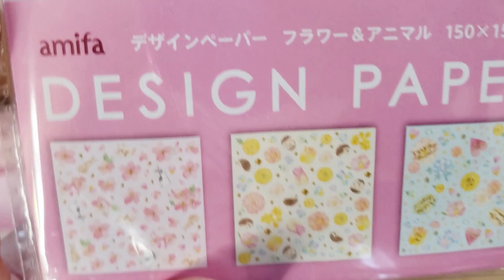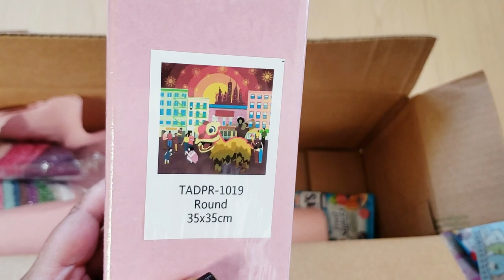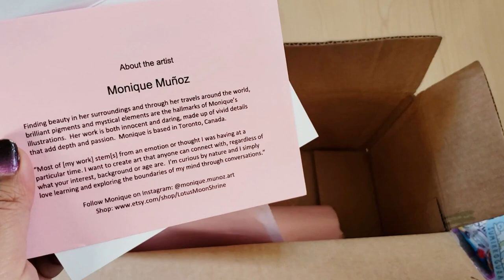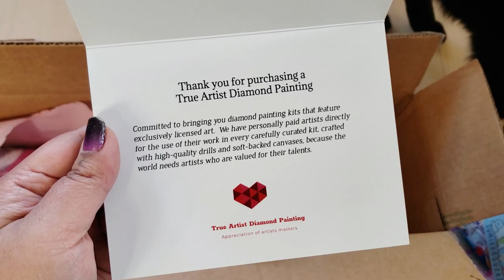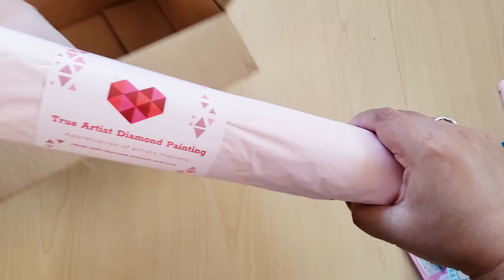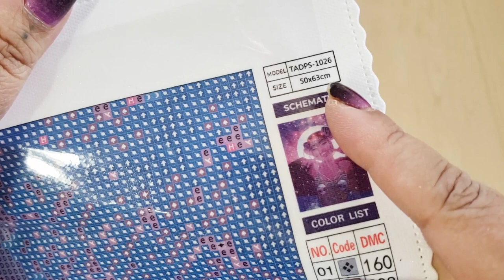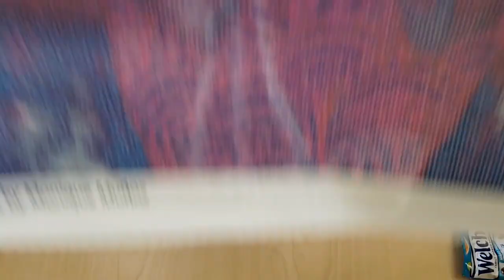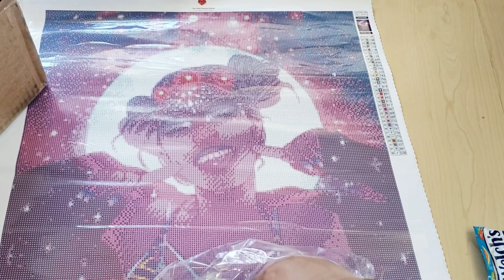MY 1ST FROM THIS COMPANY | True Artist Diamond Painting Unboxing | Eccentric Aquarius Monique Munoz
Ooh wee! Let's unbox my very first diamond painting from True Artist DP. This diamond art kit had me gushing, it's SO pretty! It's a square diamond painting measuring 50x63cm and is licensed artwork by Monique Munoz.